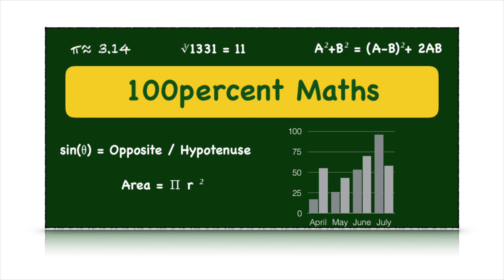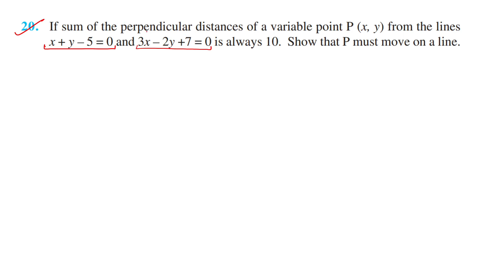Miscellaneous Exercise on Chapter 10 (Q18 to Q24) Solutions || Class 11th || Lecture 11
Miscellaneous NCERT Solutions of Chapter 10 Class 11th (Q18 to Q24) Fully Solved.

ABOUT THE CHANNEL:
• 100percent maths is a channel which will provide you with all the topics of maths of 9th and 10th class with detailed explanation, easy methods and fully solved. In addition to that, i will provide you now full complete basics of class 11 and class 12 with fully solved and explained NCERT Solutions.

level questions.

Timestamps:
00:00-00:50 Intro
Miscellaneous Exercise Solutions
00:51 Ques 18
10:47 Ques 19
20:19 Ques 20
26:07 Ques 21
31:48 Ques 22
40:38 Ques 23
50:19 Ques 24